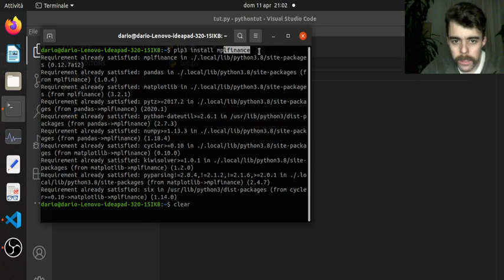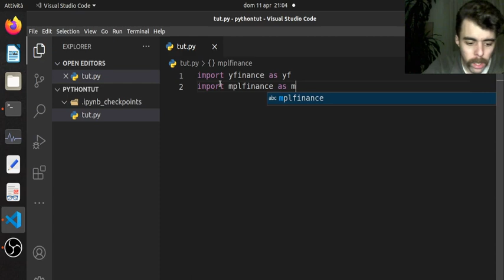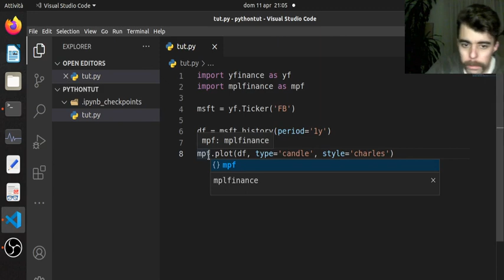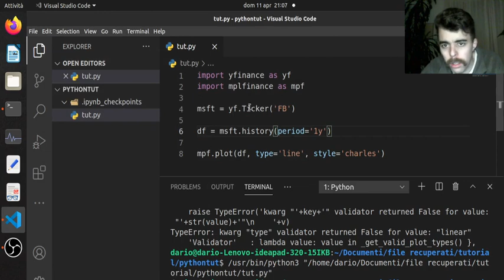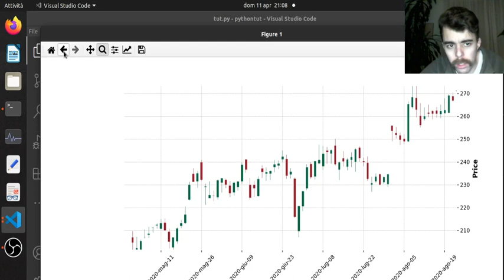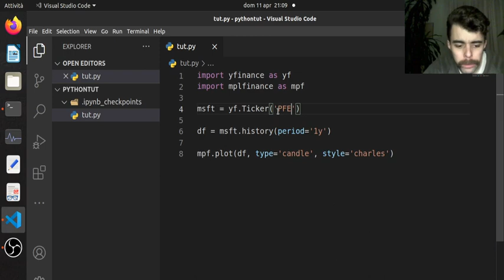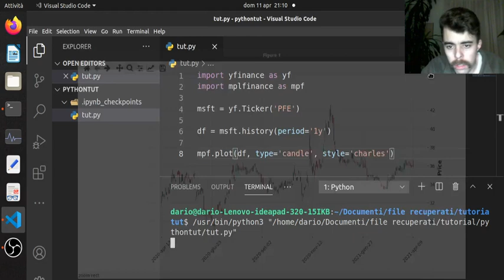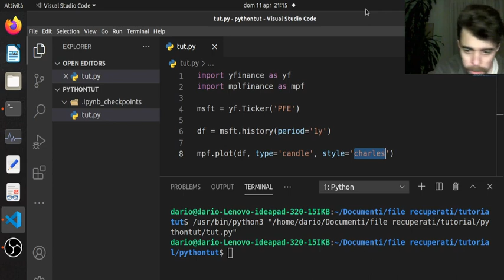AI 21: candle stick in python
In questa lezione vediamo il tipico grafici che si usa in ambito finanziario: il grafico a candela.

Libri consigliati:

libro sul machine learning